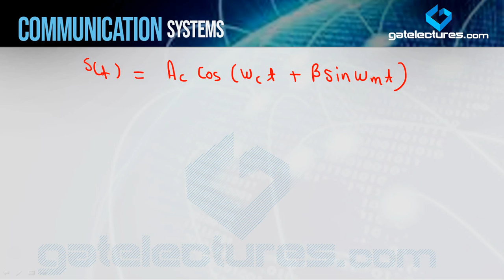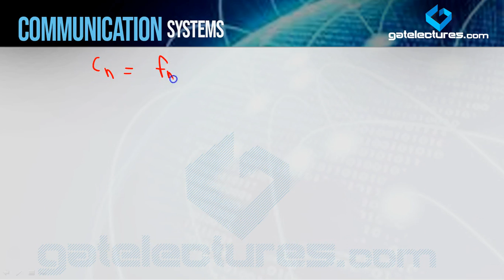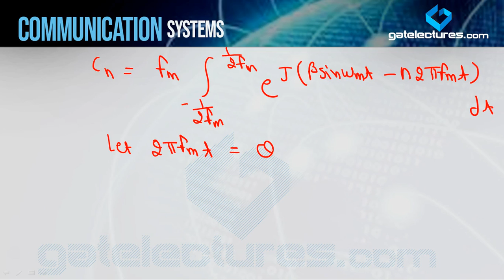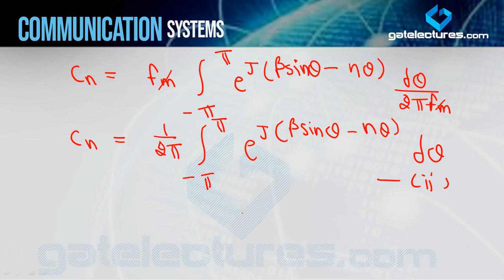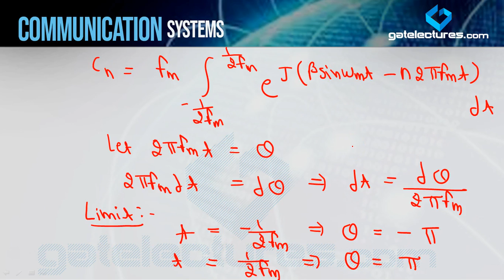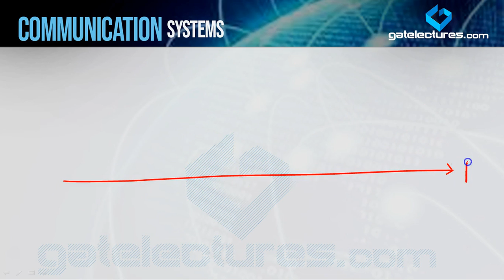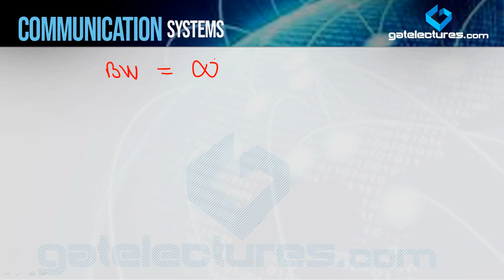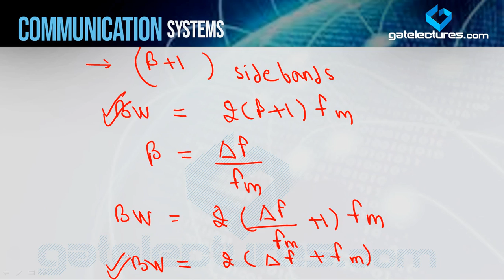Communication System 24 Wideband FM (WBFM) Standard Expression